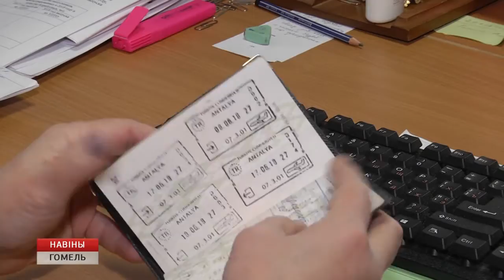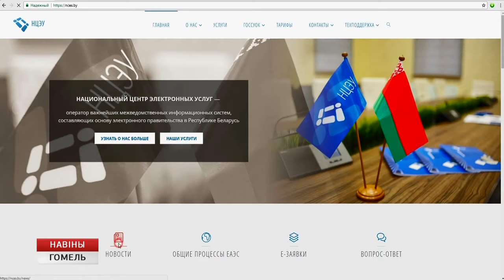Территориальные комиссии по занятости населения